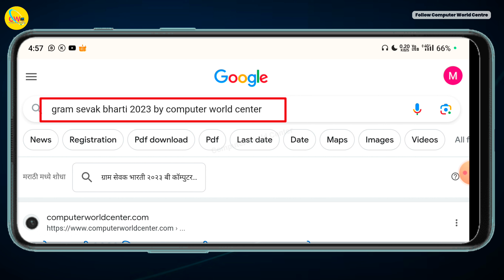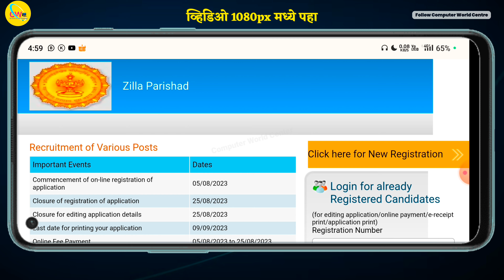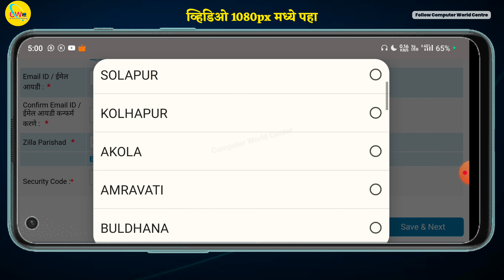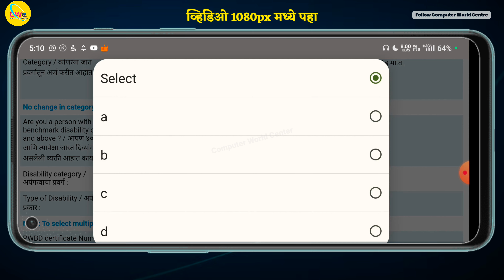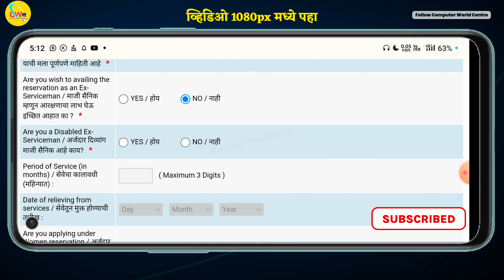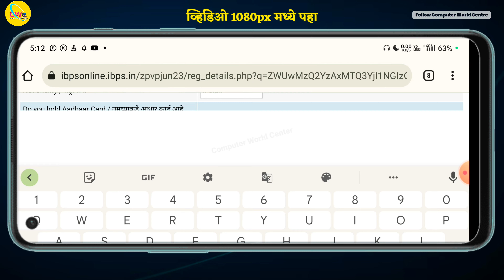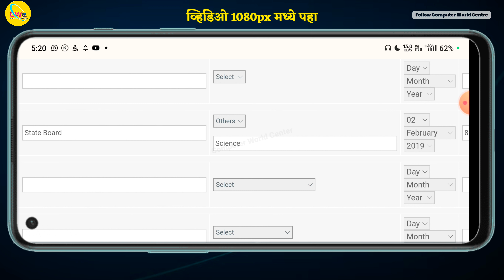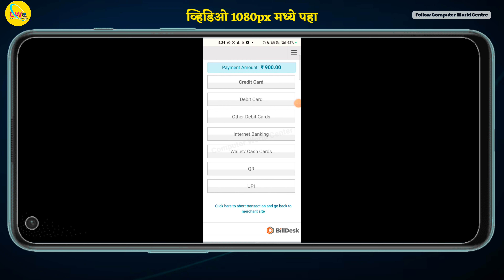ग्रामसेवक भरती 2023 जिल्हा परिषद असा भरा फॉर्म | Gram Sevak Bharti 2023 ZP Bharti 2023 Apply Online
ग्रामसेवक भरती 2023 जिल्हा परिषद असा भरा फॉर्म | Gram sevak Bharti 2023 Education Qualification Salary Notification PDF Required Documents List in Marathi Online Application Registration and Form Fillup Process Maharashtra

About Video
जिल्हा परिषद भरती 2023 मार्फत ग्रामसेवक या पदासाठी भरती निघाली आहे. घर ग्रामसेवक या पदासाठी चा फॉर्म जिल्हा परिषद मार्फत मोबाईल मधून कसा भरायचा याची संपूर्ण माहिती सोप्या भाषेत व्हिडिओमध्ये देण्यात आलेले आहेत. तसेच ग्रामसेवक भरती 2019 महाराष्ट्र साठी लागणारी शिक्षण पात्रता अशी संपूर्ण माहिती दिली आहे.

🙋‍♂️ अशाच नवनवीन अपडेट मिळवण्यासाठी आमचे व्हाट्सअप ग्रुप व टेलिग्राम चैनल जॉईन करा.

|| Exam Books For Exam ||

तुम्हाला जर व्हिडिओ आवडला असेल तुमच्या मित्रांमध्ये नक्की शेअर करा. हो आणि असेच व्हिडिओ पाहण्यासाठी चॅनलला सबस्क्राईब नक्की करा.

🔍 Video Topic
1) Gram Sevak Bharti Online Application Form
2) Gram Sevak Bharti form 2023
3) gram sevak bharti registration 2023
4) gram sevak bharti 2023 qualification

I am Avinash Tirmale. I am a Marathi YouTuber, and Owner/ founder of Computer World Center

🚩Jay Bhavani 🚩Jay Shivaji 🚩Jay Maharashtra 🚩